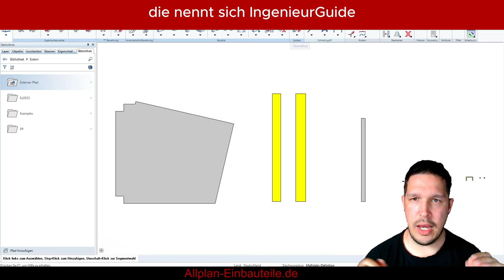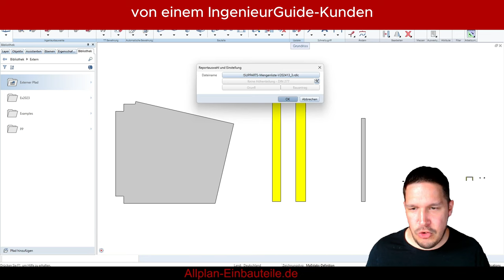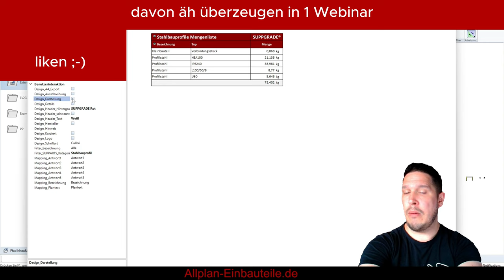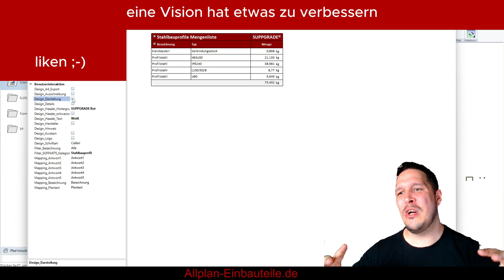Holzbau und Stahlbau in Allplan gemeinsam erneuern